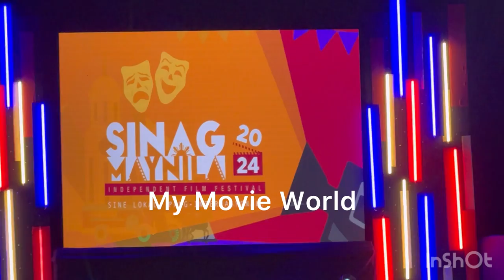Sinag Maynila 2024 Best Supporting Actor & Actress | Screenplay | Production Design